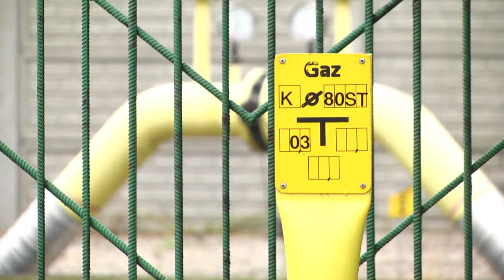Cmentarz się powiększy, ale nie będzie nowych grobów